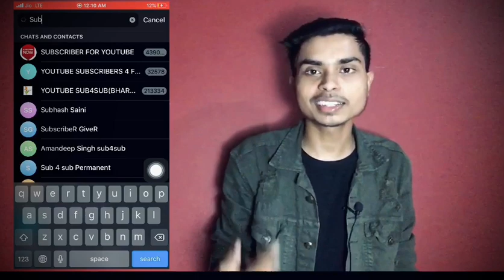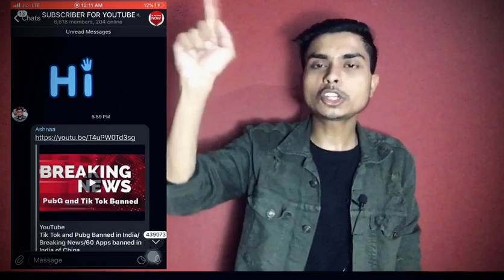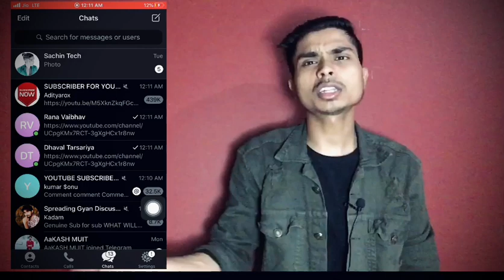how to get 1000 SUBSCRIBERS on youtube fast in just 7 hours || 7 ghante me 1k Subscriber complete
how to get 1000 SUBSCRIBERS on youtube fast in just 7 hours ||  7 ghante me  1k Subscriber complete  in hindi 2020
QUERIE SOLVED -

how to get ads on your youtube video without 1000 subscribers,